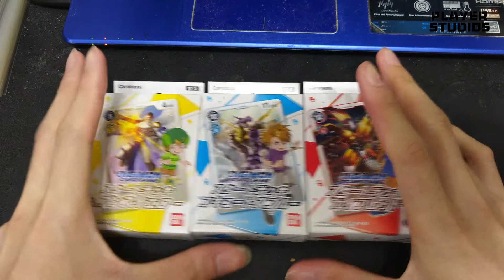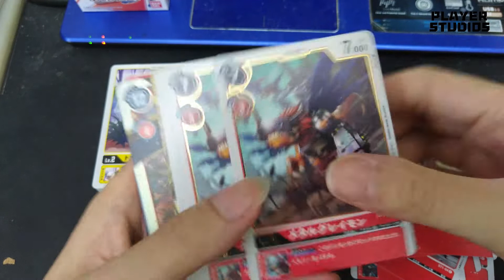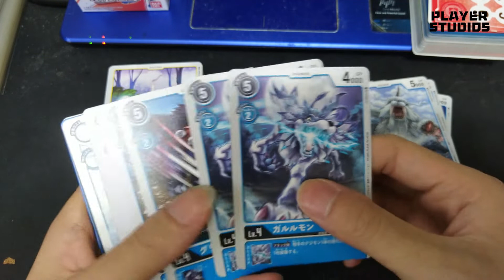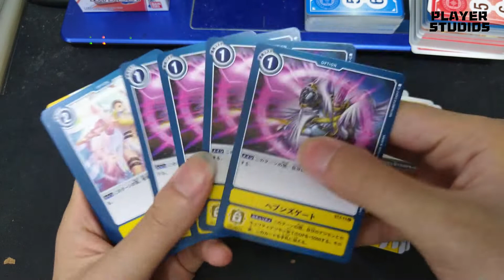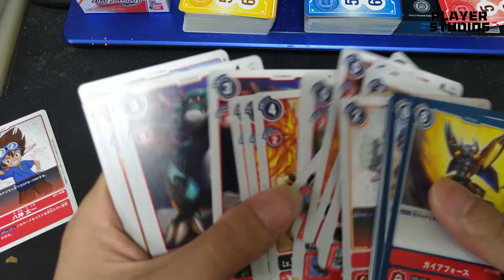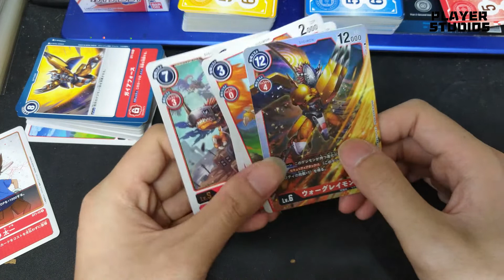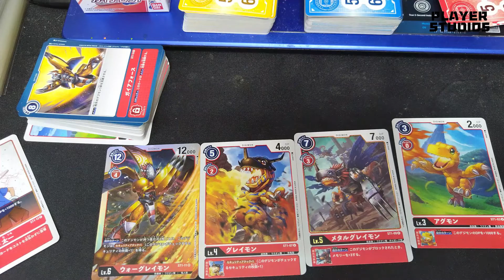03/05/2020《Player Studios》EP15 - 【開盒及教學】全新CardGame(DigimonCard)Starter Deck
今集又同大家開盒啦，而今集開嘅係Bandai所推出全新CardGame【DigimonCard】。而佢係本月就推出咗三副Starter Deck包括【紅色-ウォーグレイモン】【藍色-メタルガルルモン】【黃色-エンジェモン】。所以今集就同大家開依盒。而依隻由Bandai所推出嘅全新TCG究竟點玩法呢?!有見及此今集除咗開盒外更會教大家如何玩依隻CardGame!數碼暴龍嘅愛好者又點可以錯過今集嘅內容!所以大家嚟跟住我一齊回憶童年啦。。。

今集咁精彩又點可以錯過呢!!!